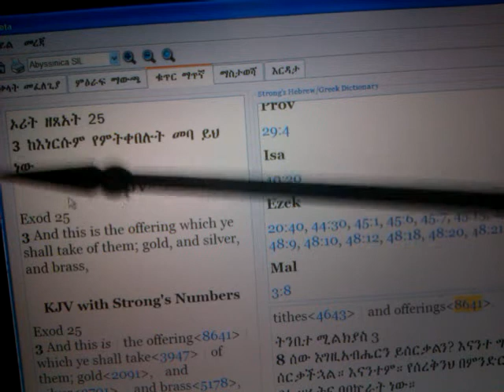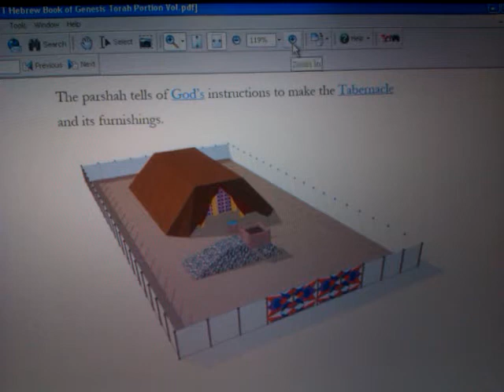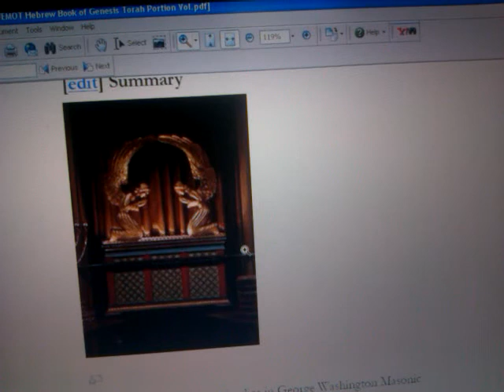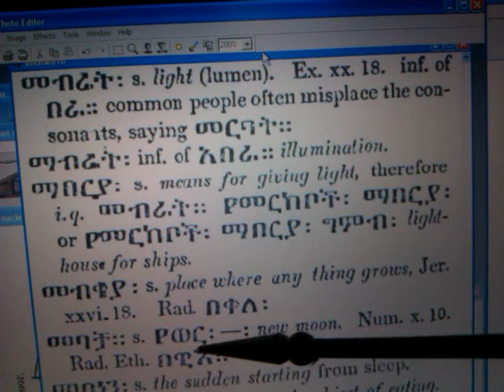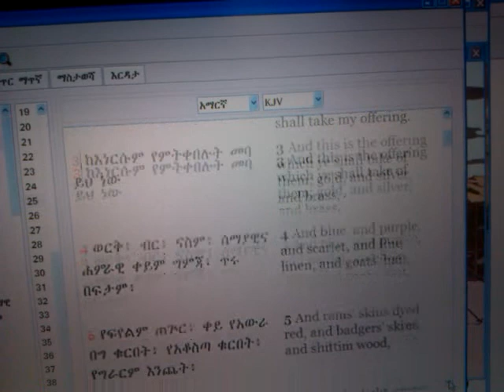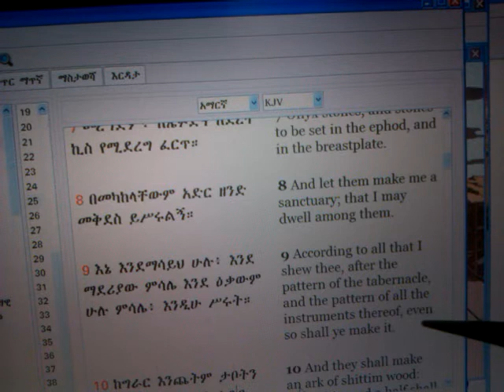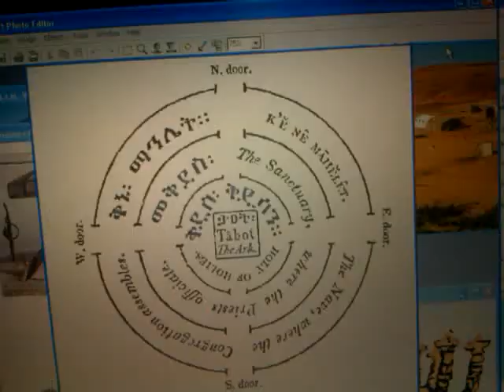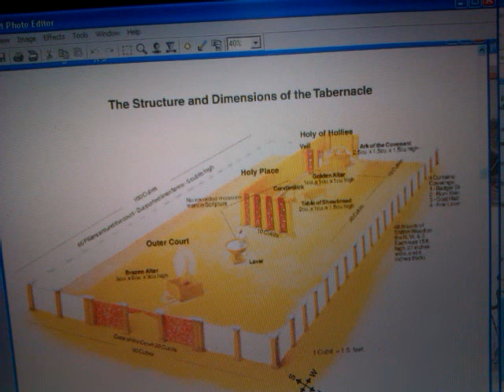RASTAFARI TERUMAH RSS#19 MEBBA GIFTS & BLOODLESS TABERNACLE OFFERINGS: TABOT - ARK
JAH'S MISHKAN & RASTAFARI ARK, MENORAH & SHEWBREAD - MEBBA/ TERUMAH Torah Studies